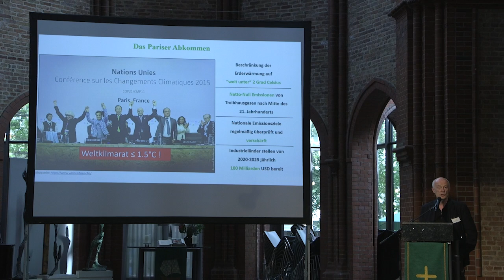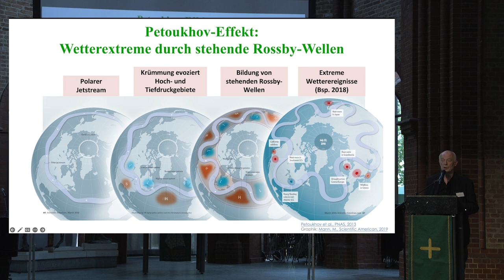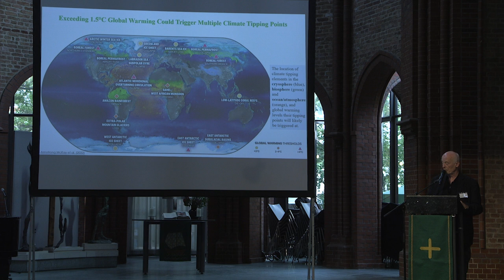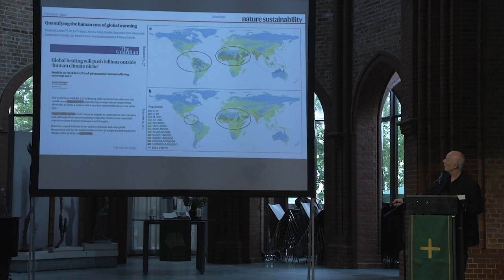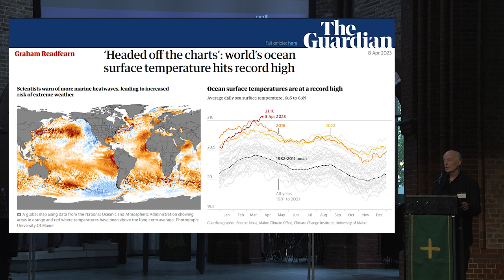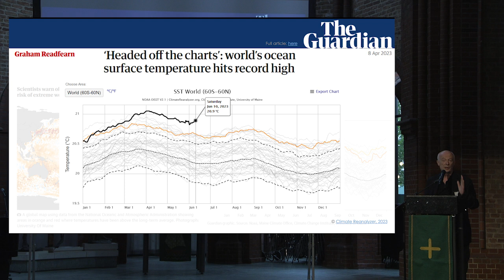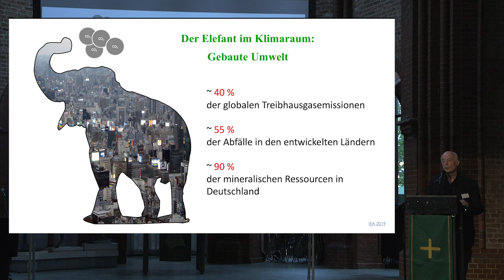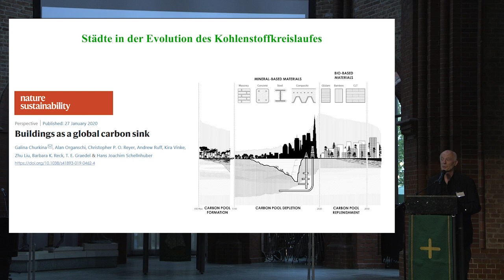LG Vortrag: Prof. Dr. H.J. Schellnhuber [14.06.2023]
Wir haben noch ein bis zwei Jahre, in denen wir den fossilen Pfad der Vernichtung verlassen können. Finde deine Rolle. Komm in einen Vortrag und werde aktiv 🧡

Droughts and Floods May Level Off until 2050, but Then Watch Out
‘Headed off the charts’: world’s ocean surface temperature hits record high